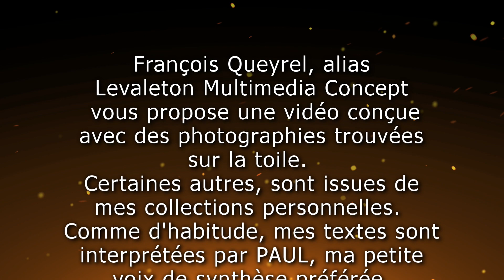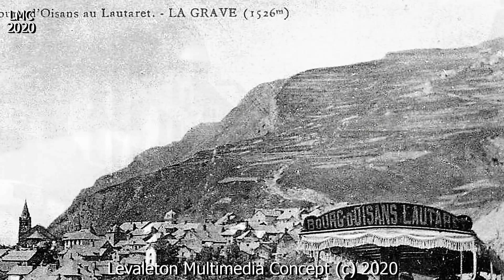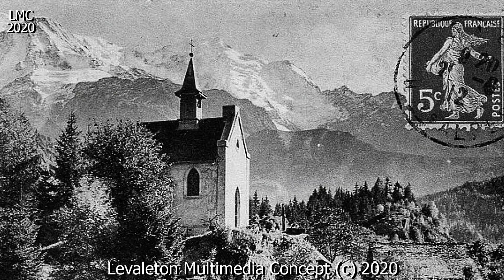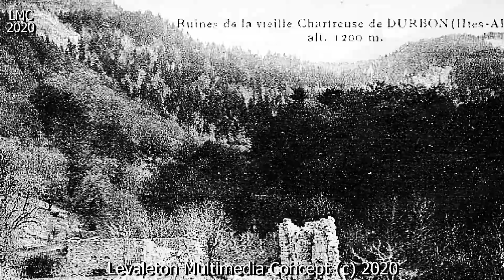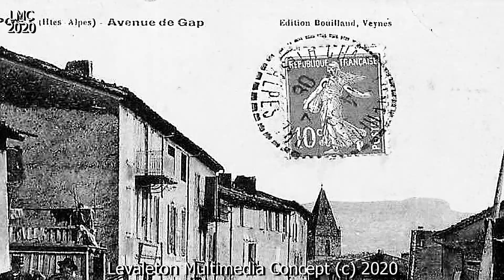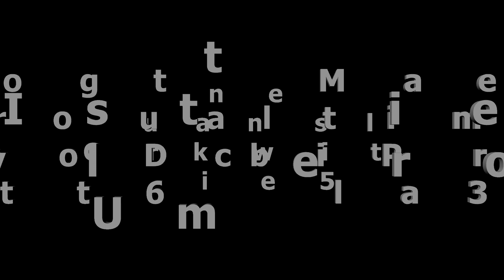IL ETAIT UNE FOIS BALADES DANS LES HAUTES ALPES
Les Hautes Alpes, sont un département situé dans les Alpes du Sud, encadré par les départements des Alpes-de-Haute-Provence, de la Drôme, de l'Isère et de la Savoie, ainsi que par l'Italie.
Il ne comprend que cinq agglomérations qui peuvent être véritablement qualifiées de villes : Gap (préfecture), Briançon (sous-préfecture), Embrun (ancienne sous-préfecture, jusqu'en 1926), Laragne, et Veynes.
C'est un département très montagneux, le plus haut en moyenne en France (altitude moyenne la plus élevée, plus du tiers de la surface dépasse 2.000 m).
L'altitude varie de 470 m, sur la commune de Ribiers, dans la vallée du Buëch, à 4102 m (point culminant de la Barre des Écrins).
C'est aussi le département avec le réseau routier le plus élevé, avec une altitude moyenne de l'ordre de 1000m.
On y trouve également, la mairie la plus haute de France, Saint-Véran, village situé à 2 042 m d'altitude.
Gap est la préfecture la plus élevée de France (740 m), devant Mende en Lozère, et Briançon (1326 m), qui est l'une des villes les plus élevées, de l’Union européenne.
Le département, comprend de nombreux cours d'eau, parmi lesquels la Durance, le Drac, le Buëch, la Clarée, le Guil, la Guisane, la Séveraisse, et la Haute-Romanche.
En outre, il possède un vaste lac de 3 000 ha, le lac de Serre-Ponçon, avec une commune centrale : Savines-le-Lac.
Les Hautes Alpes regroupent plusieurs régions naturelles :
le Briançonnais, le Pays des Écrins, le Bochaine (ou le pays du Buëch), le Champsaur, le Dévoluy, l'Embrunais, le Gapençais, le Guillestrois, le Queyras, le Valgaudemar, avec une partie des Baronnies, dont le Laragnais, et le Serrois-Rosanais.
La totalité du département des Hautes Alpes, est situé en zone de montagne. Le climat y est donc montagnard, froid, et assez sec sur l’année. Cependant, les Hautes Alpes sont avantagées par leur position géographique, située à la fois dans le Centre-Est, et dans le Sud-Est de la France.
De ce fait, l’ensoleillement annuel y est supérieur à 2.300 heures, voire même 2.500 heures à la frontière avec les Alpes-de-Haute-Provence.
Les hivers sont froids dans tout le département et deviennent vraiment longs et rigoureux à partir de 900-1000 mètres.
Les étés sont modérément chauds dans les vallées, et restent frais en haute montagne.
On trouve dans le département plusieurs sites historiques comme les forteresses de Mont-Dauphin et Briançon, Fort Queyras, les châteaux de Montmaur, de Picomtal et de Tallard, des sites archéologiques comme les mines d'argent du Vallon du Fournel, à l'Argentière-la-Bessée, de nombreux monuments historiques du patrimoine religieux, comme l'abbaye Notre-Dame de Boscodon du XIIe siècle, ou bien encore le prieuré de Saint-André-de-Rosans, plusieurs cathédrales dont la cathédrale Notre-Dame-et-Saint-Arnoux de Gap, et l'ancienne cathédrale Notre-Dame d'Embrun, des villages de montagne typiques comme Saint-Véran, Névache, ou Dormillouse, hameau accessible seulement à pied, dans la zone centrale du parc national des Écrins.
Certaines particularités du patrimoine bâti peuvent dépendre des vallées dans lesquelles il se situe.
 Les Hautes Alpes, comportent également de nombreux cadrans solaires et fresques, dont certains vieux de plusieurs siècles.